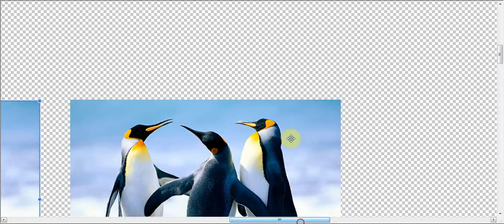resampling 1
Testing some resampling/filtering functionality. Added bilinear resampling/filtering, two scene nodes with identical fill, quality of rightmost node set to bilinear and leftmost set to nearest neighbour.

Platform independent render engine written in c++ with mfc front end using VS 2019 Community.

Intel(R) Core(TM) i5 CPU Dual Core @ 2.8GHz and 2.79GHz 4GB 64bit Windows